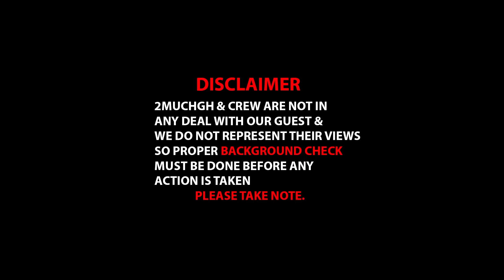I Know Bishop Dag & The Lighthouse Church, Bishop Yaw Adu Fire's All Magician Pastors...